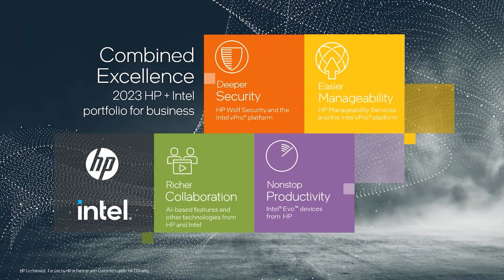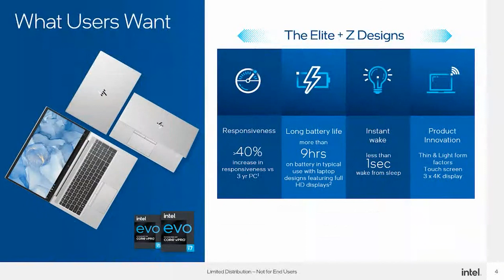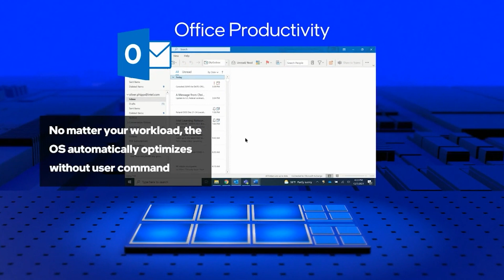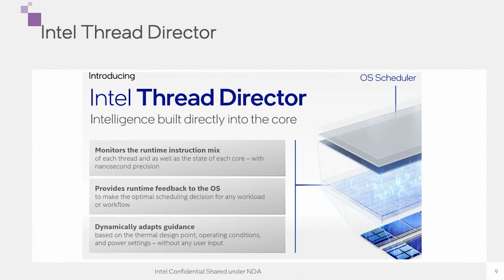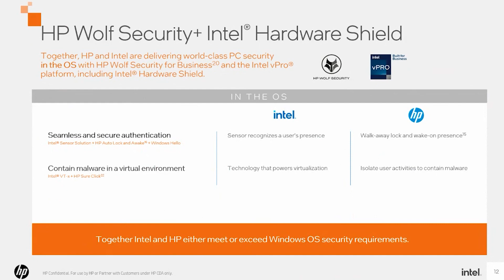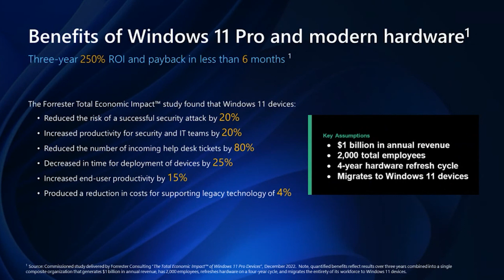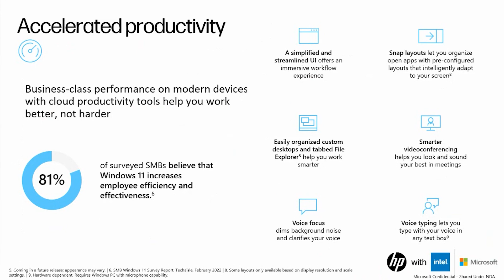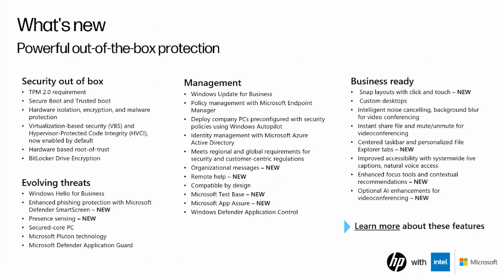DHTV LIVE - Work Happy Wherever You Are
Sales are about to skyrocket! Don't miss out! Stylish, sleek, durable, but best of all, built for education! Both the Elitebook and Fortis with Intel & Firefly provide heightened security, easy-to-use interface to simplify work, and top-of-the-line processors to ensure these can handle any task your clients' users throw at it! D&H wants to help you grow your HP business, which is why we're offering you an exclusive webcast opportunity.